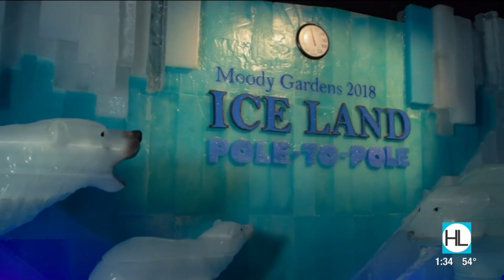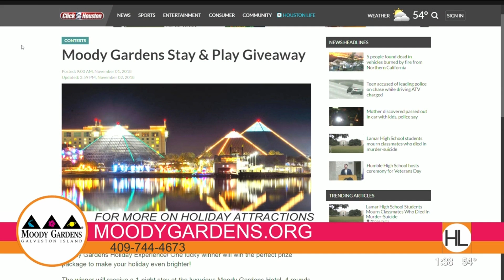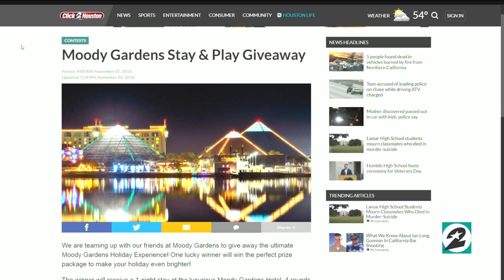Holiday fun at Moody Gardens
Houston Life